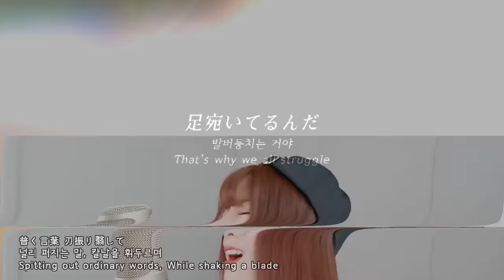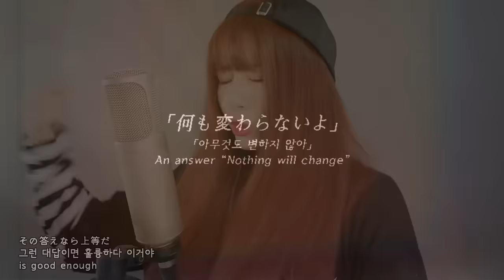Jibaku Shounen Hanako-kun (地縛少年花子くん) OP - No.7┃Cover by Raon Lee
Vocal cover & Video editing :: Raon Lee 이라온

Song Title :: No.7
Artist :: 지박소년 밴드 (Jibaku Shounen Band, 地縛少年バンド - 生田鷹司×オーイシマサヨシ×ZiNG)

Hey, Radoongs!♥
I found this song that really really suits me and,,, Yup, I sang it!♥
Btw, japanese rap is sooo fun! Lol(っ´ω`c)💕
If you have any good song you want to hear from me,
Please! Comment! Right! Now! (•̀ᴗ•́) و ̑̑

▶ romaji lyrics ◀

Soredewa
Saa, katarimashou ka nanbaa sebun?

Eh? Haa? Ikkiichiyuu kako mo mirai mo
(Nee nee) kaidan jou ni uri futatsu tsutawaru kage
(Naisho Naisho gutai-nashi shiganai ohanashi)
Hi genjitsu ni mazaru amai kajitsu

Hai, hai, saisan itte kika setatte
(Hora hora) shikuhakku mattaku motte kiicha inai na
(Naisho Naisho kitai nashi shiranai kobanashi)
Shosen wa uwasabanashi moushuu no kengen sa

Zhouhuugou mitaina esoragoto o asahiruban
Rokkon shoujou wa oroka sodatanai kaga mi kusa
Nan se nakute
Nana kuse nante fukanzende
Mikanseidakara agai terunda

Amane ku kotoba yaiba furikazashite
Warau uso no kamen o kabutte
(Kimi wa hitori) Dareka no tame ni kizutsui te
Tsumitobatsu no sono hazama
Daremoinai ano basho ni wa
Kitto irunda
Saa, katarimashou ka nanbaaa sebun?

(Ano ne ano ne ano ne ano ne... Naishohanashi
Doko ka de kiita, kimi to dake no himitsu dakara)
Yo mai goto ni magireta hioku moroi shinjitsude sae mo
Tabun itsuka no uwasabanashi sou iyu kotoni shite

Itchouisseki bakaride minogashite iku ninomai
Chousanboshi de kata sukashi ichi ni san shi
Mirai Misaki minai kagami shijima meseno kachi
Ichikahachika tsunawa tari de
Hachi- wa naidaro?

Yottsu yo sura kuireba
Shiku de hakku sa hikuteamata
Nana koronde batsugaataru
Oide oide kikikaikai
Wagami hachiki madani fukanzende
Mikanseidakara mokaiterunda

Toboke warai uso o kasanete
(Zutto inashi) Heikina furi shite gomakashita
Potsuri hitori ano basho ni wa
Kitto irunda
(Ahhh)

Kako o kakushinao fusete tsukasa doru unmei no saki
"Ichido kaetan dakara mata kaete yarou ze"
Too ka too ka to inotte
Sugaru saki de tsukitsuke rareta
(Nanimokawaranai yo) Sono kotaenara jōtōda

Kyō mo irunda

Nee, oshiete yo tsuzuki wo